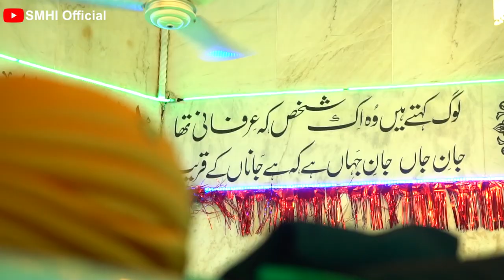Sundar Main Kia Dhoom Machi Hai | Jashn e Khawaja Fareed Ud Din Masood Ganj Shakar R.A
Makhdoom Syed Muhammad Habib Irfani
Sajjada Nasheen Darbar Baba Irfani R.A Sundar Sharif
Member Council of Islamic Ideology Pakistan
 Member Central Executive Committee PTI Central
 President Religious Affairs Wing PTI
Member Data Darbar Umoor Mazhabia Committee